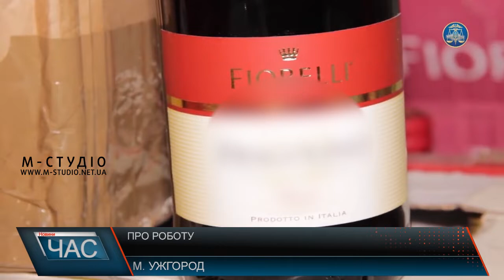Про конфіскат та кримінальні провадження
За поточний рік ГУ ДФС Закарпаття фіксують 43 кримінальні провадження за матеріалами оперативних підрозділів. Із них 6 тяжких та особливо тяжких. Це і ухиляння від сплати ПДВ, у виготовлення та збут фальсифікованого алкоголю та контрабанда через державний кордон. Підроблений алкоголь вилучали мало не у всіх районах Закарпаття. Всього за поточний рік податкова міліція викрила 2 підпільні цехи, де виготовляли сурогатний алкоголь. В загальному ж «оперативники» головного управління ДФС фіксують 21 факт виробництва та обігу підакцизних товарів на понад 30,8 млн грн. Із них левова частка, а це 27,6 млн – тютюну та ще 670 тис – лікеро-горілчаних виробів. З 15-ти кримінальних проваджень за незаконне виготовлення та збут сурогату 13 – у судах.